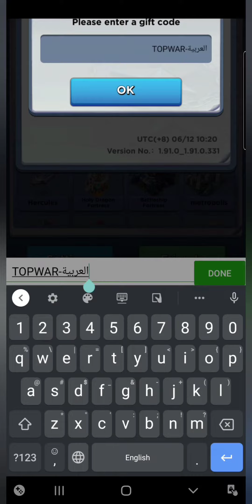**GIFT CODE ** (top war: battle game)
TOPWAR-العربية

Follow Peter Pants on Facebook!

click this link above if having trouble cooling the code.